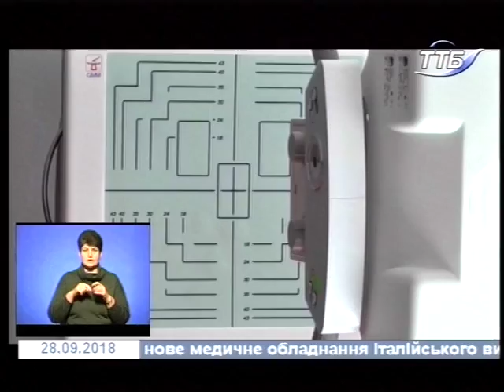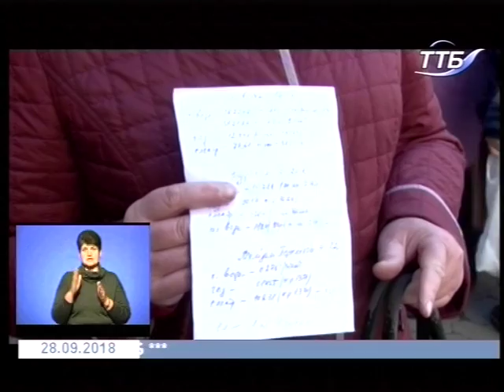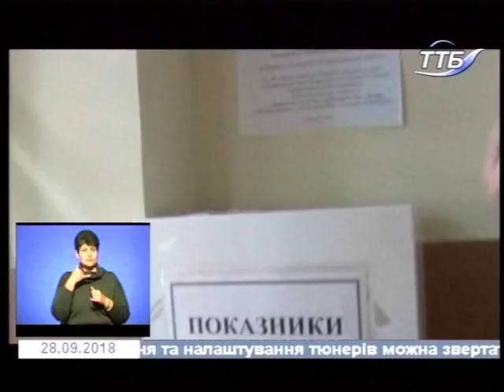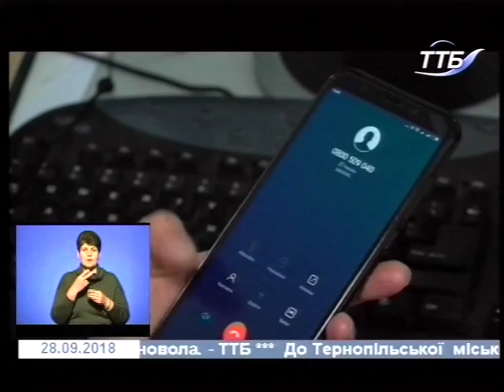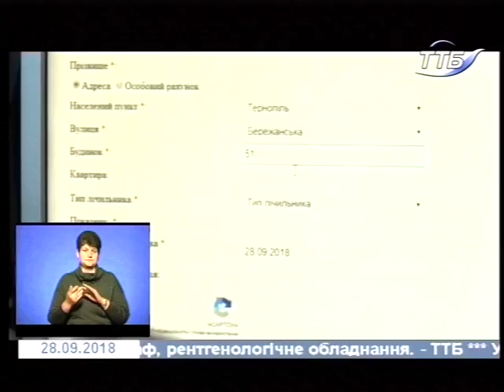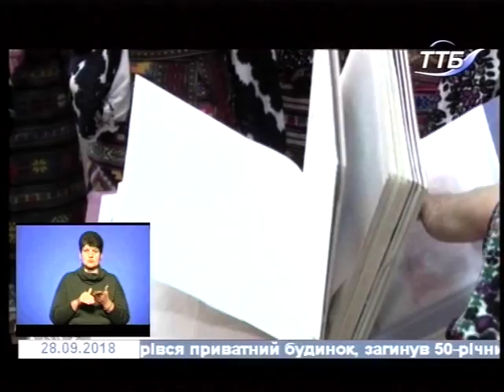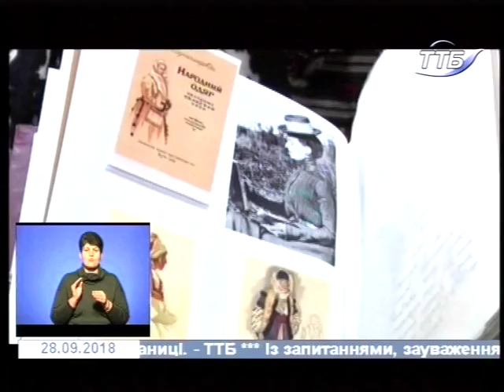28.09.2018. Новини. 19:00